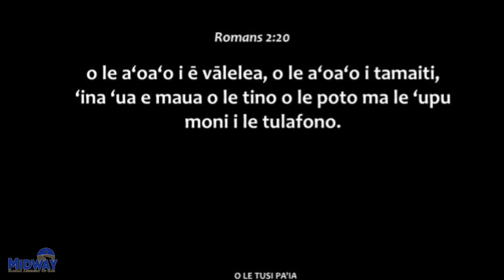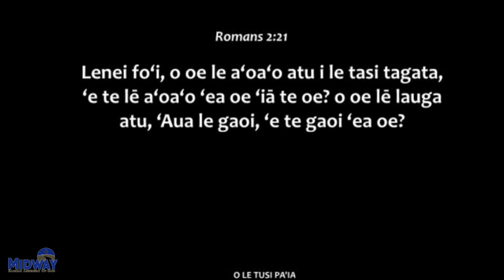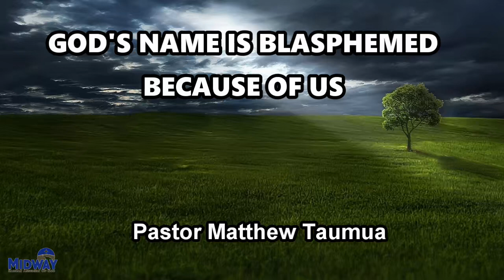God's name is blasphemed because of us | Pastor Matthew Taumua | Feb. 23, 2020(m)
"God's name is blasphemed because of us"

(Ua upuleagaina le suafa o le Atua ona o a tatou amio)

Romans (Roma) 2 : 17 - 24

Sermon by Pastor Matthew Taumua on February 23, 2020 at Midway Samoan AG Church, Federal Way, WA, USA in the morning service.  This is the continuation of the sermon series: "Unashamed of the Gospel of Jesus Christ".